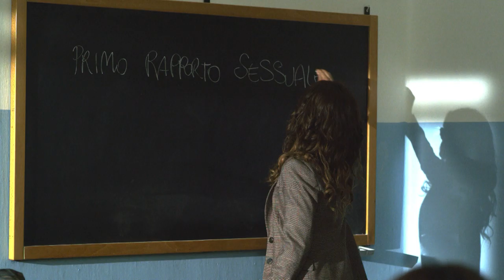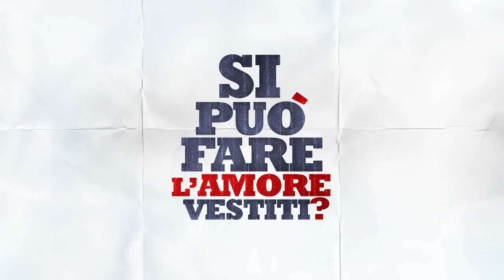Si può fare l'amore vestiti? — Trailer cinema HD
DAL 6 DICEMBRE AL CINEMA. Può una persona, attraverso la sua professione, stravolgere gli equilibri di un paese e dei suoi abitanti? È la storia di Aurora, trentenne solare ed ottimista, che fugge dal suo paesino in Puglia per trasferirsi a Roma e specializzarsi in sessuologia. Costretta a tornare a casa, poiché crede che la madre sia in fin di vita, si trova a fare i conti con la curiosità e la diffidenza dei paesani. Chi può essere così audace da aprire uno studio di terapie sessuali in un posto pieno di pregiudizi dove tutti sanno tutto? Chi può essere così ottimista da pensare che il postino, l'edicolante, la panettiera, gente che non ha mai messo il naso fuori di lì, si rivolga ad una sessuologa per problemi così delicati? Nessuno. A parte Aurora, naturalmente...